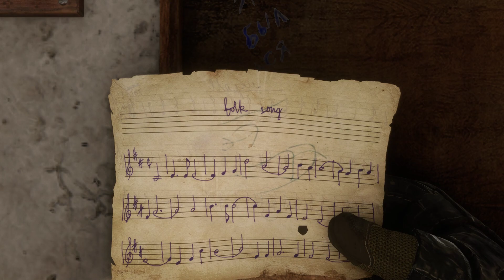Metro Exodus - Sam's Story DLC (Movie Theather) Clip #2